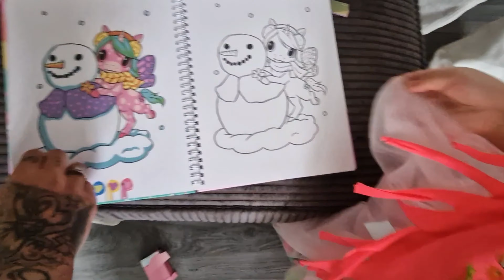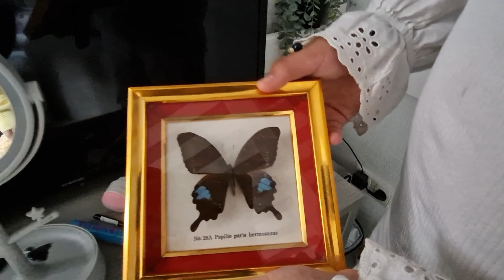Neviah 3jaar & Sneekweek 2023 - #133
Hallo.
Lieve kijkers welkom bij weer een nieuwe lifestyle vlog van cheron.
Vandaag is de dochter van mijn oudste zus neviah 3jaar geworden dat moet natuurlijk gevierd worden!
Dus neem ik jullie mee op verjaardag ook een punt in het mijn dagelijkse leven.
Zus aaliyah laat haar kamer zien en vertel die dan ook dat ze diabetes is en waarom ze zoveel medijes heeft gewonnen!
Na de verjaardag Ben ik naar een leuk feesje geweest wat sneekweek heet en 1keer per jaar word gevierd.
Heel veel kijk plezier en vergeet niet te liken en aboneeren word gewardeerd ♡♡♡

Goodbye knipknip 🎬 🫶🏼